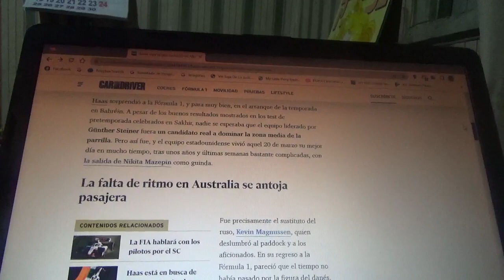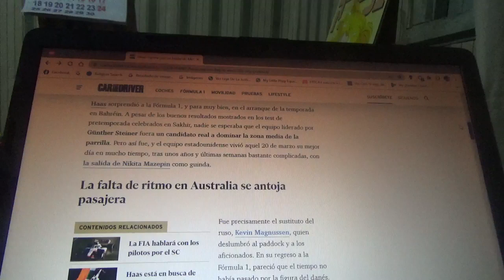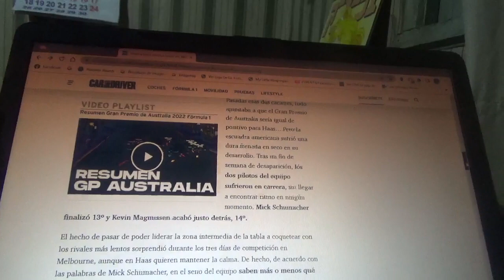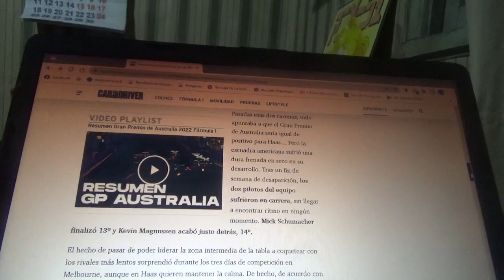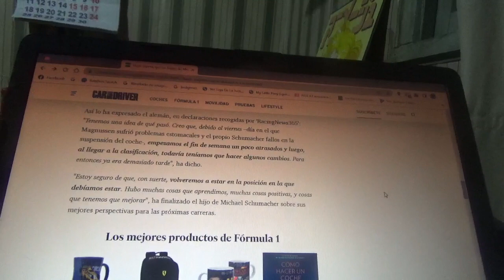Haas F1 Team espera que su bajón de rendimiento en el GP de Australia sea puntual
Luego de que ni Kevin Magnussen ni Mick Schumacher puntuaran en el reciente GP en Melbourne desde el equipo estadounidense esperan regresar a la normalidad pronto